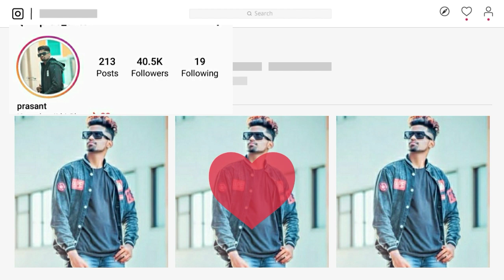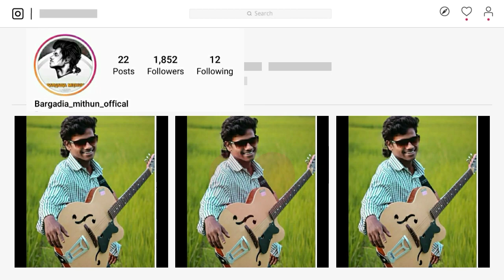baragadia mithun VS prasanth sambalpuri Best dancer ??? Beck to back compare